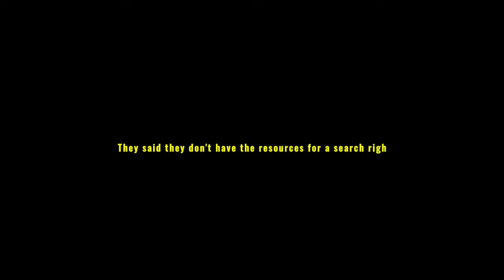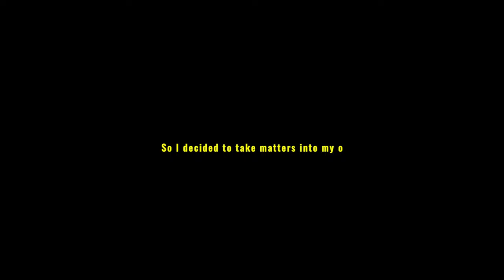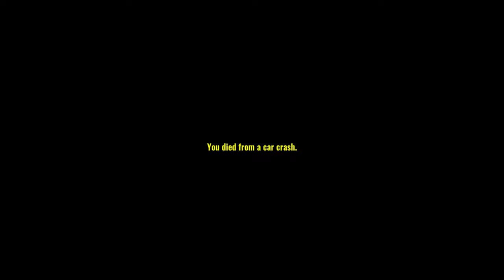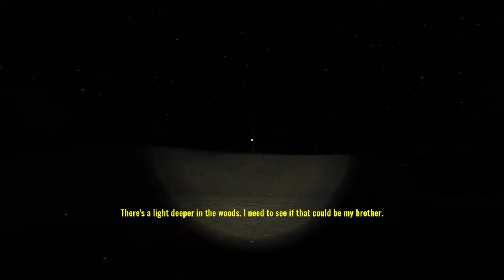Nah Man, Hiking at NIGHT?! - Missing Hiker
I've had this video recorded for almost a year I aint gonna lie. College is getting me busy but imma try my best to get some videos out! No promises though.

lAnyways hope you enjoy!